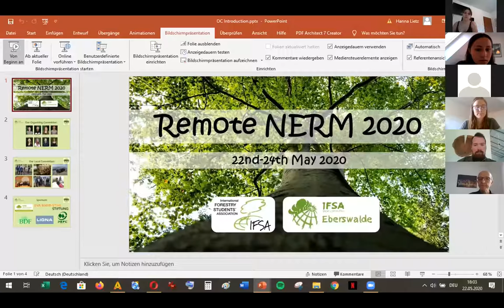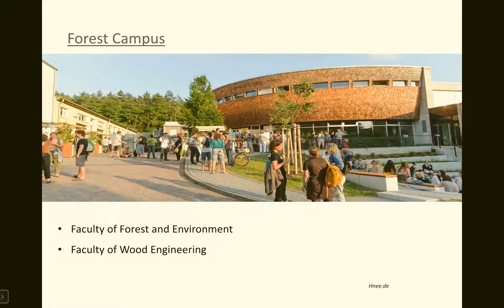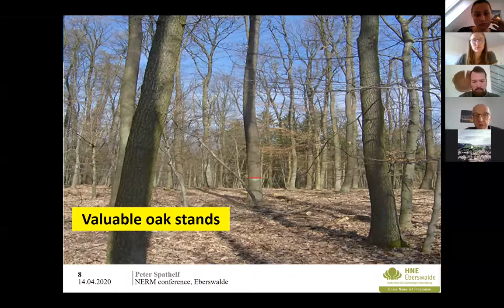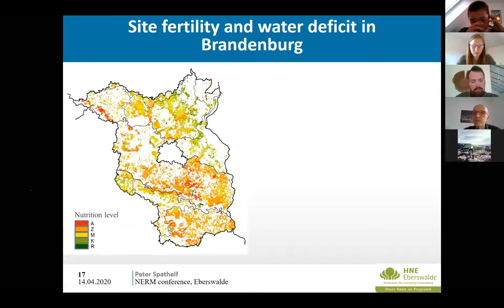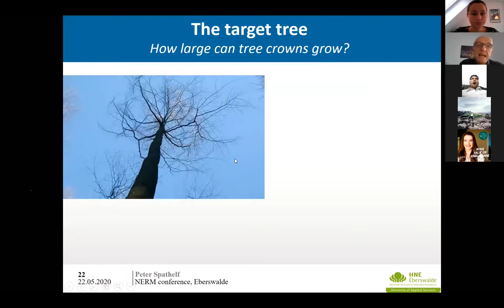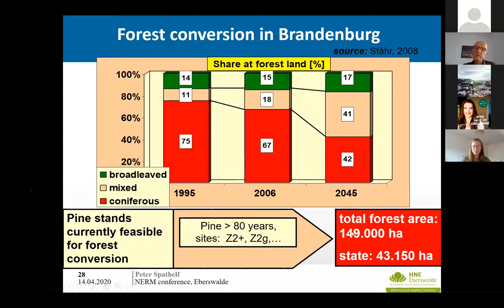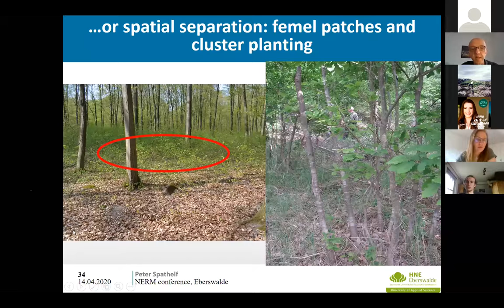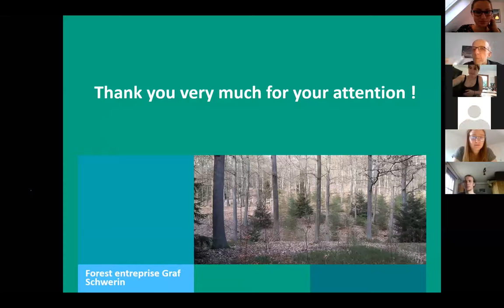Remote NERM 2020 day 1: Silvicultural challenges in northeast Germany / Brandeburg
Due to COVID19 outbreak Regional Meetings had to be done online, discover here the first day for Remote NERM 2020 the learning day. In this video there is a presentation of the NERM OC and Eberswalde, then a talk on "Silvicultural challenges in northeast Germany/Branderburg " by Prof. Peter Spathelf, lastly there is a Q&A session.

This is the recording of the video call done on the 22nd of May 2020